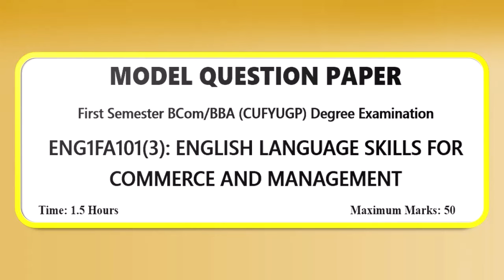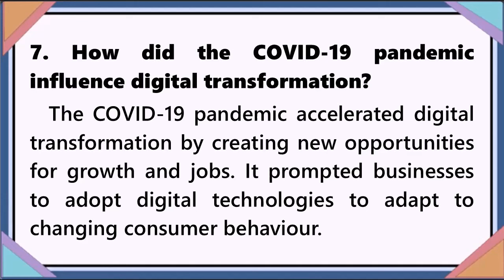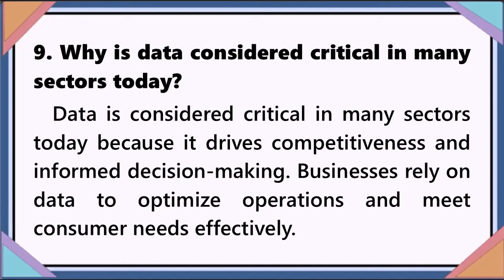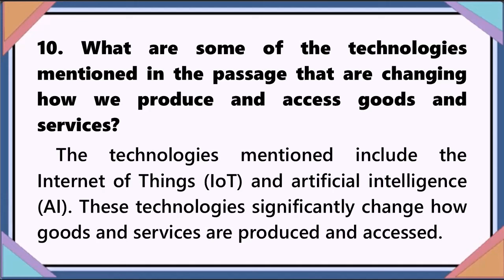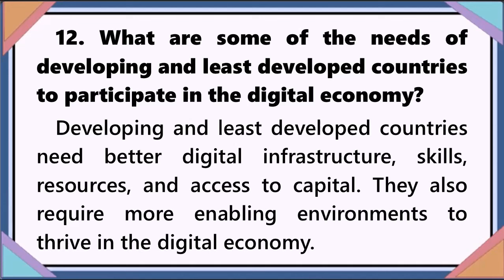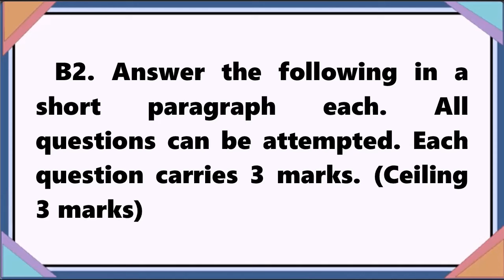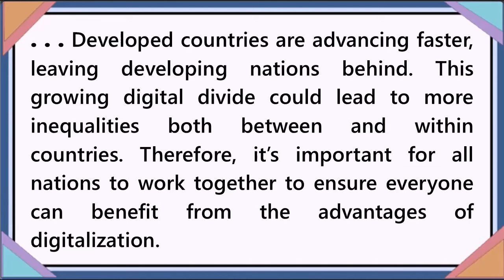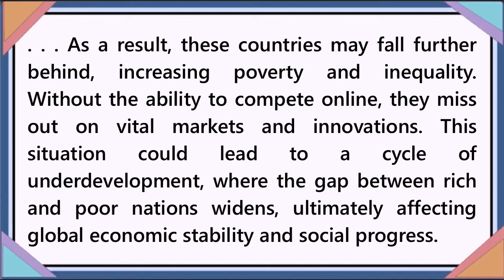MODEL QUESTION PAPER (AEC 1) - BCom BBA - Section B - English Language Skills for Commerce and Mgmt